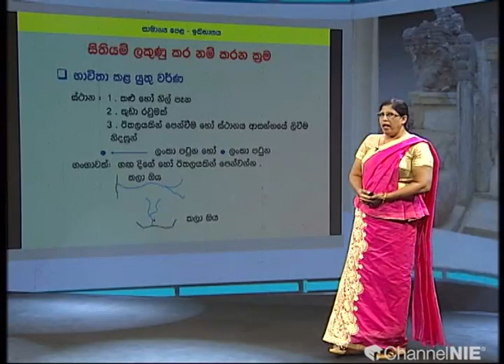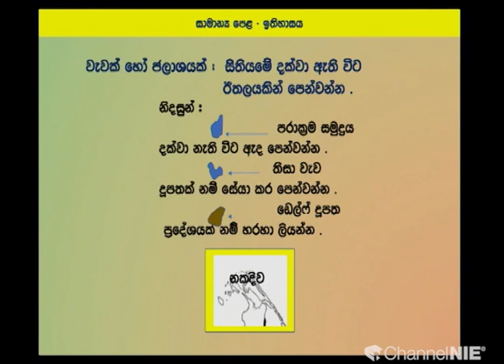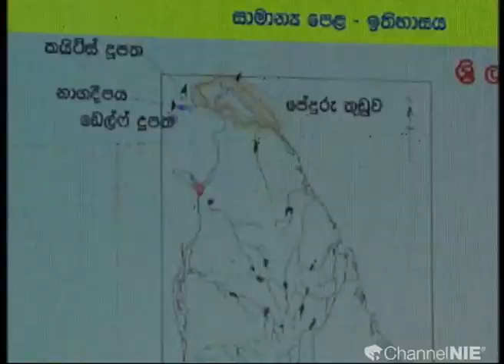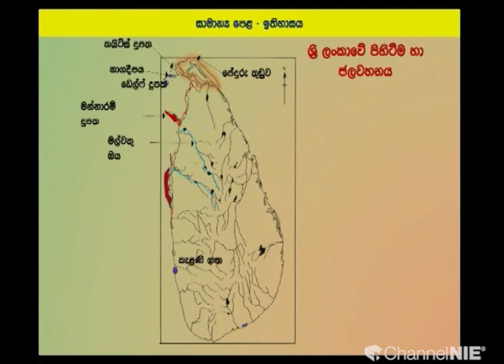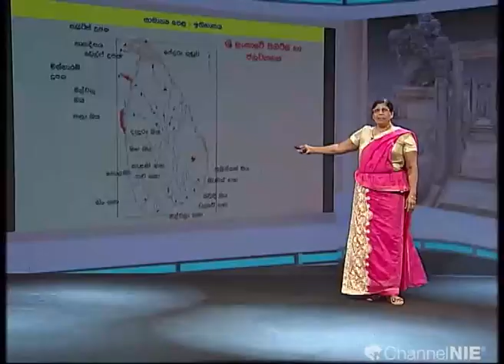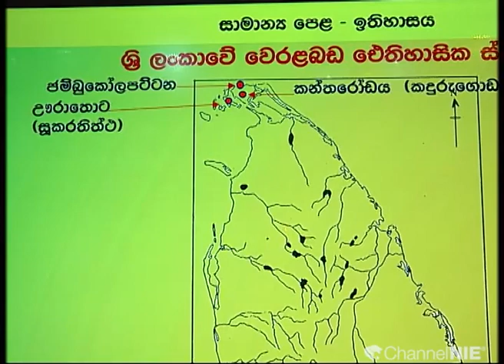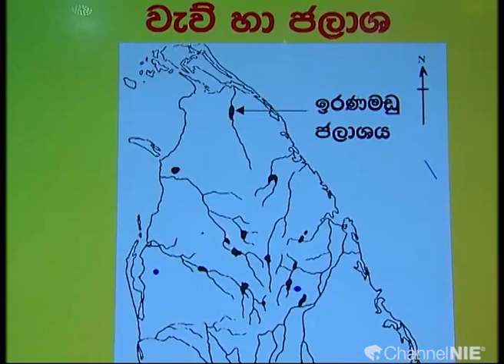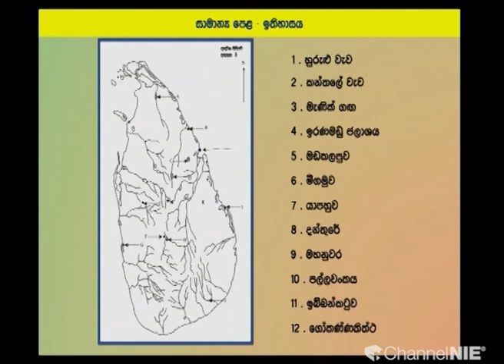සිතියම් ලකුණු කර නම් කරන ක්‍රම - 11 ශ්‍රේණිය (ඉතිහාසය)